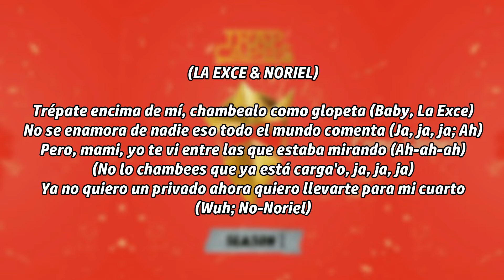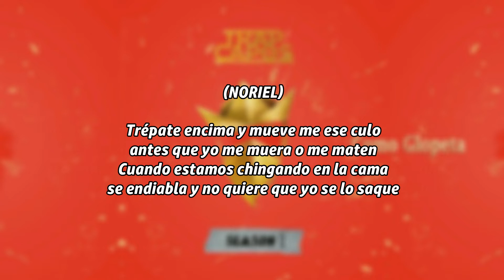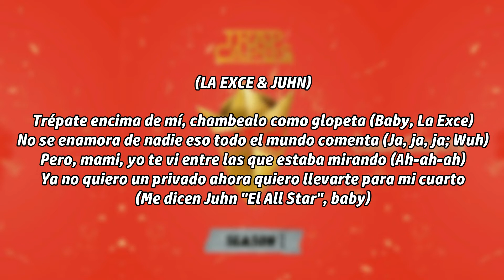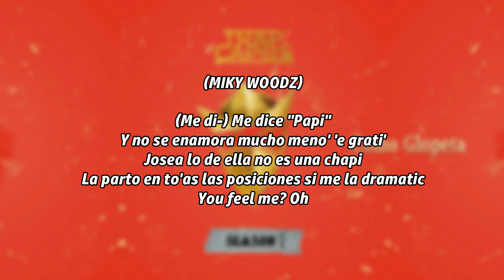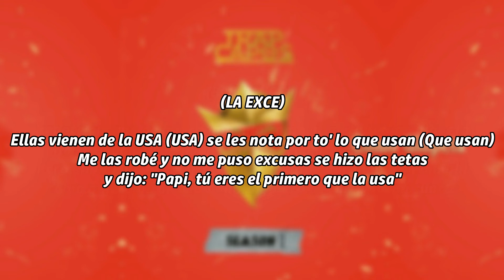Noriel - Como Glopeta (Letra) feat. Gigolo Y La Exce, Miky Woodz, Juhn & Baby Angel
Álbum: Trap Capos: Season 1
Canción: Como Glopeta (feat. Gigolo Y La Exce, Miky Woodz, Juhn & Baby Angel)

Amazon Music